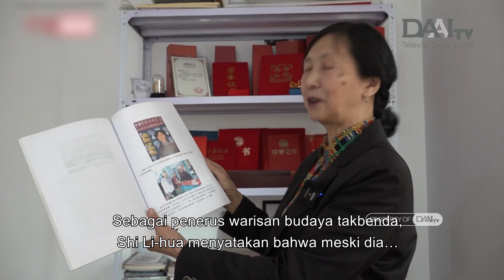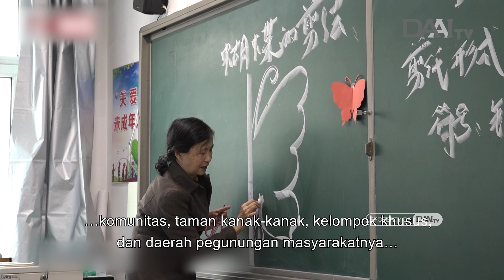Indahnya Seni Ukir Kertas | DAAI Mandarin 大愛與您分享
Seni potong kertas merupakan bagian dari warisan budaya takbenda Tiongkok yang tidak dapat dihilangkan. Seni ini membawa adat istiadat masyarakat dari berbagai daerah dan membawa harapan orang-orang akan kehidupan yang indah, kebahagiaan, dan keberuntungan.

剪纸艺术是中国非物质文化遗产中 不可或缺的一部分。它承载着不同地域的民俗风情，更寄托着人们对美好生活的向往，对吉祥幸福的期盼。